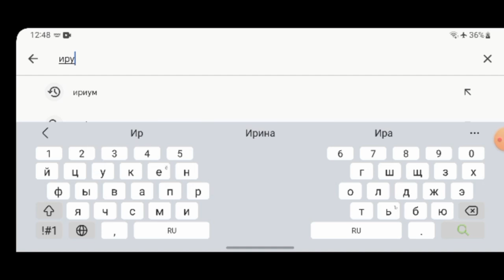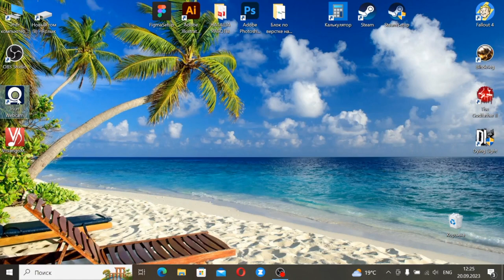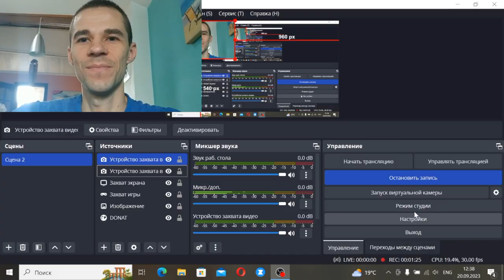✅️подключить телефон как веб-камеру.📽